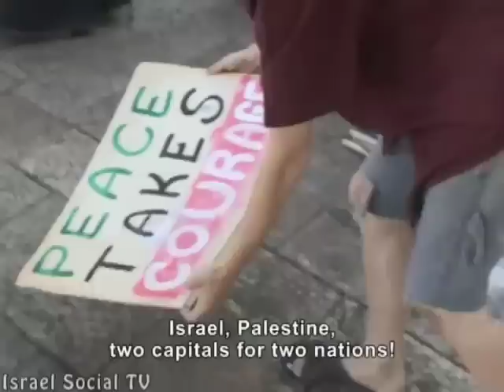Glenn Beck visits Israel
Media personality Glenn Beck organized a rally near Temple Mount, in one of Jerusalem's most tense areas. Outside the Old City walls, tens of Israelis and Americans gathered to shout against the right wing extremist's intervention in Middle East politics.